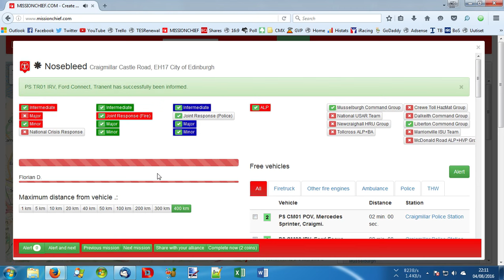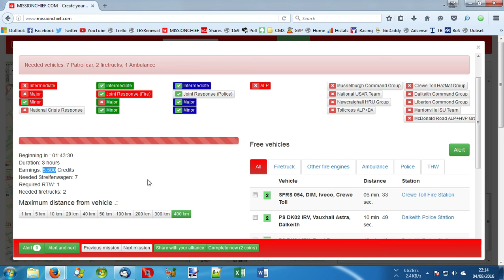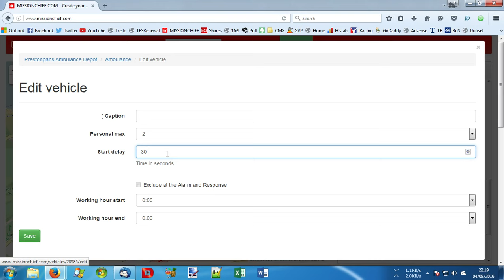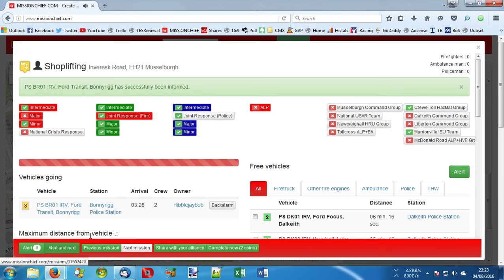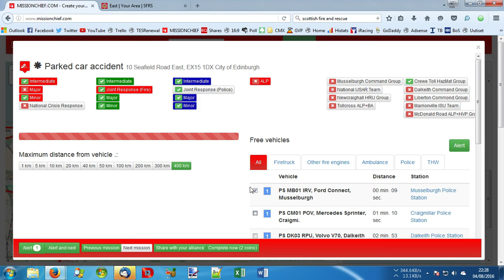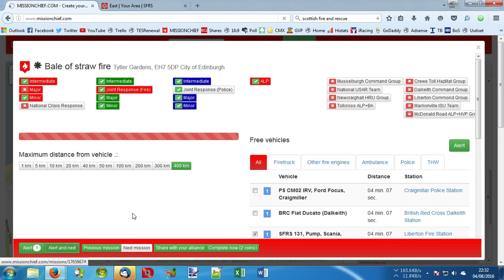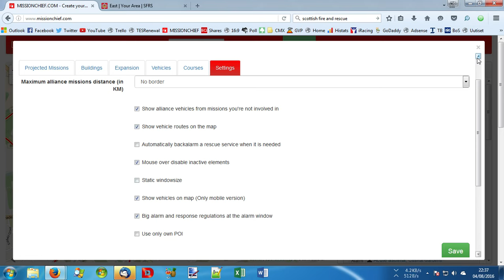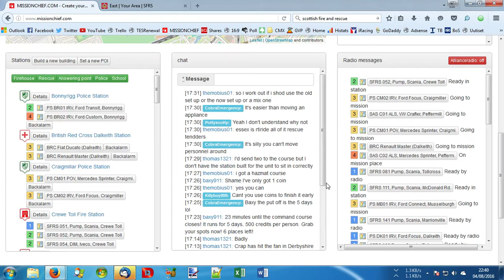Expanding! - Ep.2 - MissionChief.com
Welcome to MissionChief.com! The game that let's you play as a 999 controller anywhere in the world! In this episode, we expand our facilities in my area: Lothian and Borders, where the police, fire and ambulance services battle to keep the county safe!

We also say hello to some of the other people in our UK-wide alliance! Here's the shoutouts for this episode!

Like me on Facebook! Hibblejaybob